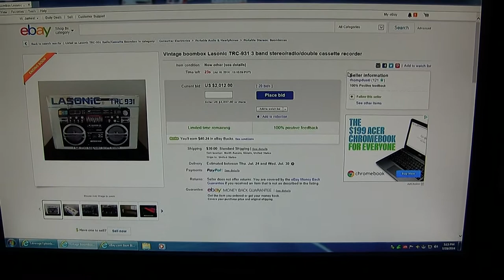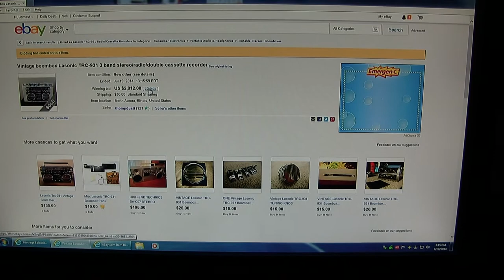Lasonic TRC-931 2nd generation 151353604801 ebay sold US $2,012 00 (Not Mine) review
00087 Lasonic TRC-931 2nd generation 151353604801 ebay sold US $2,012.00 (Not Mine) review